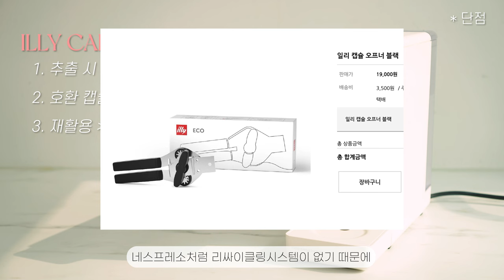캡슐 머신 가성비 끝판왕 전격 비교!⎮ 일리 Y3.2 VS 네스프레소 에센자 미니 C30⎮특징부터 장단점까지!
일리 Y3.2 VS 네스프레소 에센자 미니 C30